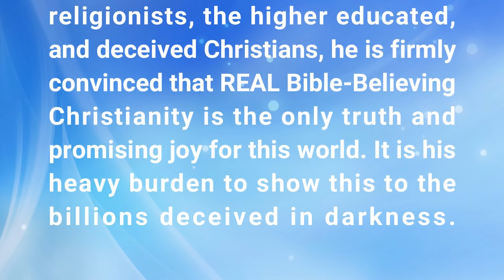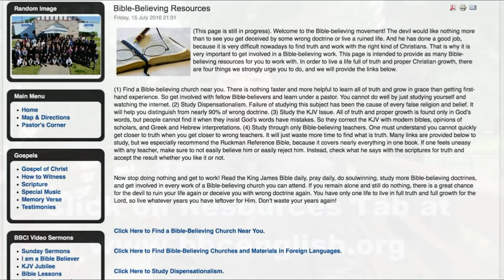Alive and Kickin' (Full Service) | Dr. Gene Kim